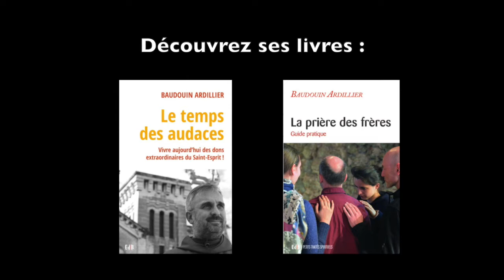La prière de délivrance - fr. Baudouin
Faut-il réserver exclusivement aux prêtres la prière de délivrance ? Comment s'y prendre pour exercer notre part, en tant que laïcs tout en restons en communion avec l’Église ?

Le père Baudouin Ardillier, est frère de la communauté Saint-Jean. Il est auteur des livres : "Le temps des audaces" et "La prière des frères". Découvrez ses ouvrages